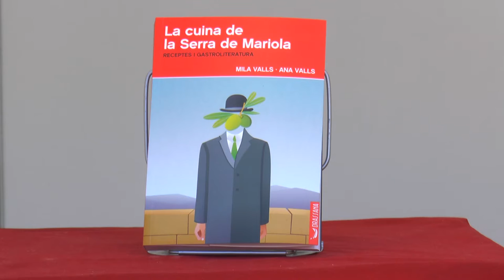Fira del Llibre 2016 | Ana Valls i Mila Valls - "La cuina de la Serra de Mariola"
La Mariola is different. En molts aspectes, però sobretot en el culinari. Tostons,  cocotets, pericana, mentirons, alls durs, renyons de masero, espardenyes... Només els noms dels seus plats ja ens diuen que la gastronomia que ix de les cuines dels pobles del Comtat, l’Alcoià i la Vall d’Albaida que envolten la serra té una personalitat pròpia ben marcada. Una terra d’oliveres, herbes aromàtiques, indústria i Moros i Cristians que van determinar fa dècades el seu receptari tradicional, i per extensió el caràcter dels seus habitants.

MILA VALLS i ANA VALLS han recollit les receptes en este llibre, que s’ha encarregat de fotografiar SIENA BOTELLA.

La gastroliteratura que acompanya les receptes està signada pels lletraferits de la zona: Silvestre Vilaplana, Sergi Castillo, Amàlia Garrigós, Francesc Gisbert, Pepe Sastre, Ivan Carbonell, Mercè Climent, Pep Jordà i Francesc Jover. El pròleg és obra de l’historiador valencià Vicent Baydal.